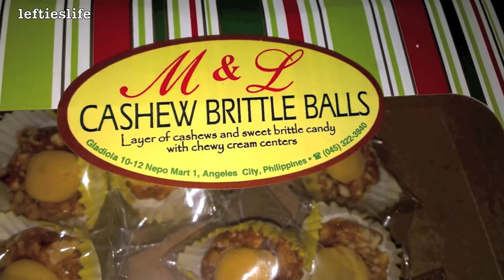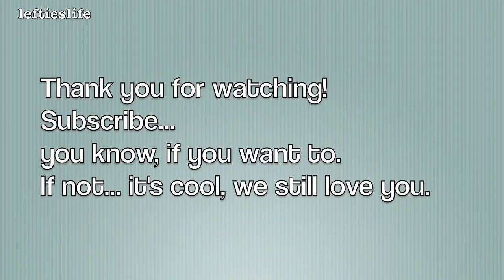Eating Korean Food & Grocery Shopping! - 4/23/2013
Our sixth vlog! My sister and I venture in some grocery goodness and go out to eat Korean food. NOTICE: This is our last vlog from last month and we will now be posting CURRENT vlogs for this summer!!! Let's all do a happy dance. Hope you enjoy this vlog!

Kris